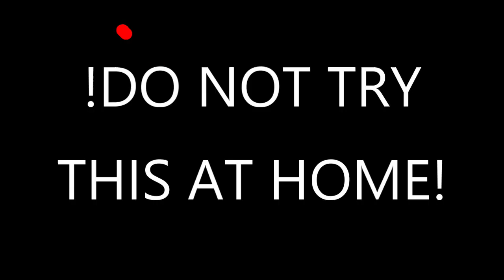Time for an Adventure | Minecraft #1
Adventure time on Minecraft, I never said it will be sucessful!

Play Game at:
All the stores basically!!